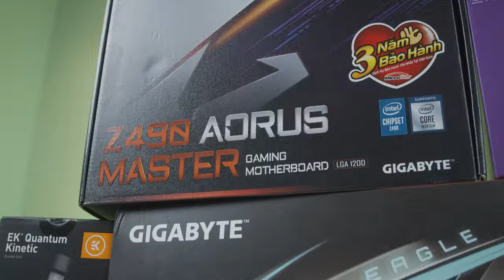Tiền Nhiều Để Làm Gì? Tiền Nhiều Để Mua PC 116 Triệu Đồng Siêu Khủng! - i9 10900K, RTX 3090...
Tổng giá: 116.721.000 (đã bao gồm khuyến mãi giảm 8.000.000vnđ vào giá bán - Khuyến mại thay đổi tuỳ thời điểm )